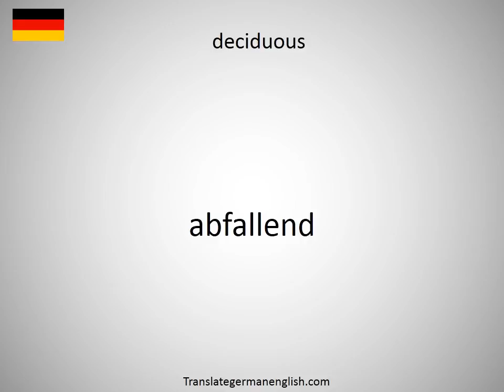How to say decidual in German?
How to say decidual in German? Learn the pronounciation decidual! How to Pronounce decidual. Expand your vocabulary, learn German words. Practice German online. Use this free pronunciation guide to practice words at a time. Learn German for free. Thank you for viewing, please like or subscribe! hoe om te sê, si të thuash, እንዴት እንደሚናገር, wie sagt man, comment dire, come dire, como dizer, как сказать, nasıl denir, cómo decir, 怎么说, πώς να το πω, hoe zeg je.